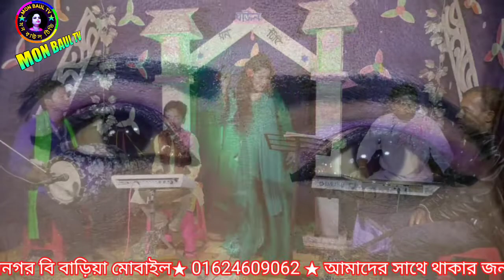ঝরনা ভান্ডারী / বিচ্ছেদ গান মন বাউল টিভি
বাউল ঝরনা ভান্ডারী বিচ্ছেদ

আমাদের সাথে যোগাযোগ করতে আমতলী বাজার বিজয়নগর বি বাড়িয়া মোবাইল নাম্বার 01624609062